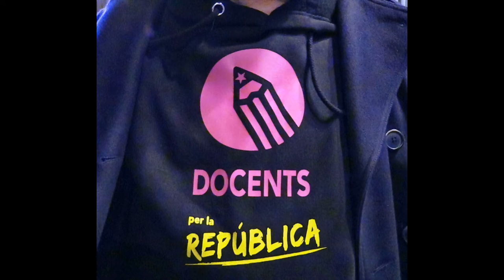Jordi Martí. A LA PLAÇA LA FONT EN MEMÒRIA DEL PEDAGOG FERRER I GUÀRDIA, FUNDADOR L'ESCOLA MODERNA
Avui 10 de Gener del 2018, ens hem concentrat a la Plaça de la Font a les 19:00 hores, hem recordat el naixement de Ferrer i Guàrdia fa 159 anys, assassinat per defensar una escola no adoctrinadora davant la foscors de l'Espanya més fosca de sempre, per ser considerat un dels autors intel•lectuals dels fets de la Setmana Tràgica.

 El procés judicial que va patir Ferrer i Guàrdia va estar ple d’irregularitats i la sentència es va revocar dos anys després de la seva mort pel Consell Suprem de Guerra, reconeixent-se així l’arbitrarietat de les acusacions.

Avui a Tarragona convocades pels CDR i Docents per la República.